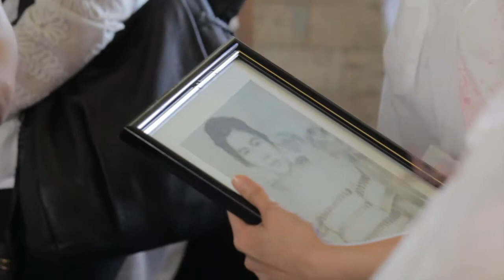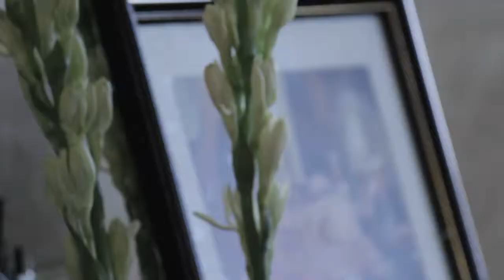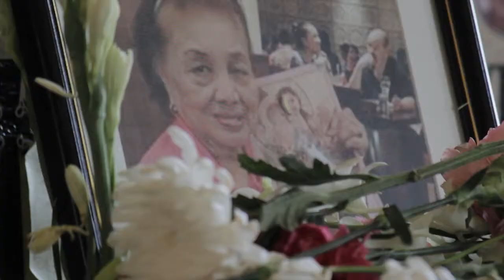Felisa Rocha Samson - Heritage Park - Part 6 Send Off - inSight (HD)